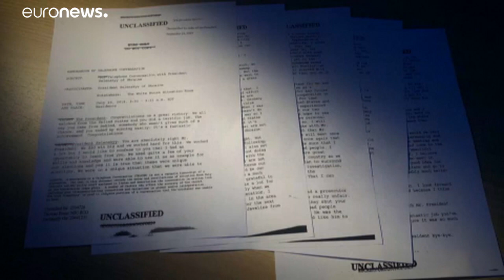Un segundo informante vincula a Trump con las presiones a Ucrania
Se trata de un miembro de la inteligencia  que dice tener datos de primera mano de que el presidente de Estados Unidos pidió a su homólogo del país europeo que investigara a Joe Biden y a su hijo…